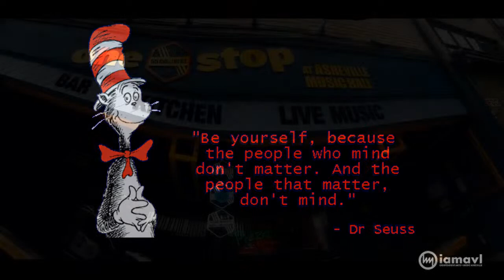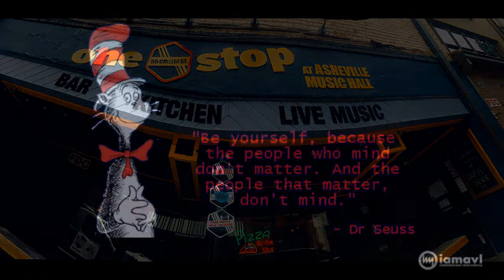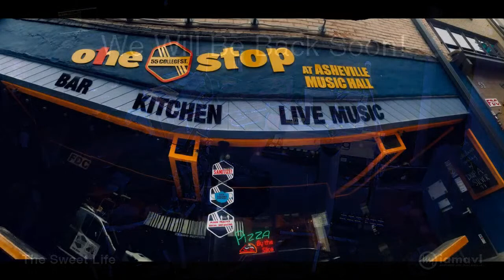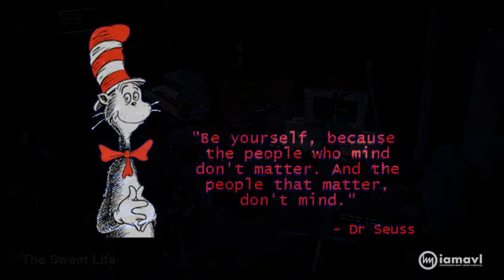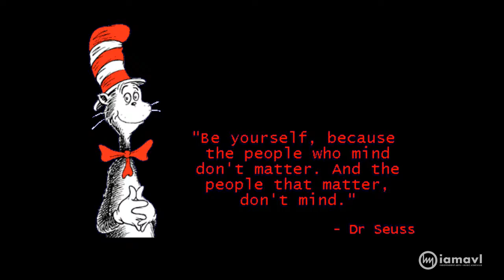The Sweet Life LIVE @ The One Stop 4-10-2021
The Sweet Life - And then there were two! Cody Fowler and Zach "Muzik Main" Johnson make up The Sweet Life and though they are but only two men, they touch many lives with their unique sound. Some would even call it music for all! Mixing bass-heavy electronic music with hard breakdowns that you can't help but rage out to, while also hitting those sweet spots in all of your feels.
The Sweet Life is like a big, funky bowl of soup. They blend genres - mixing together different ingredients like Electronic-Rock with a little jammy salt and pepper, and a hint of spicy psychedelic, topped with a little dance party garnish (because it's all about presentation) to serve to you, the perfect combination for the best ear-pleasing, rump-shaking, headbanging, foot-stomping bowl of soup that you've ever had

iamavl.com - Don’t Stay Home Without it!